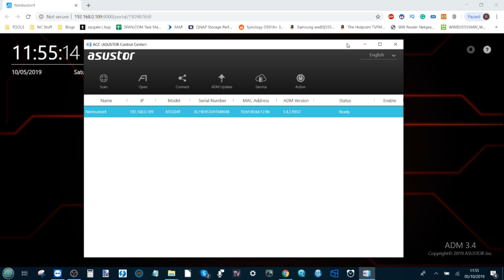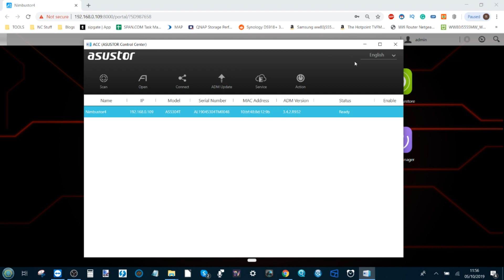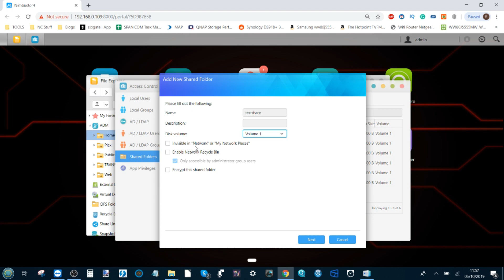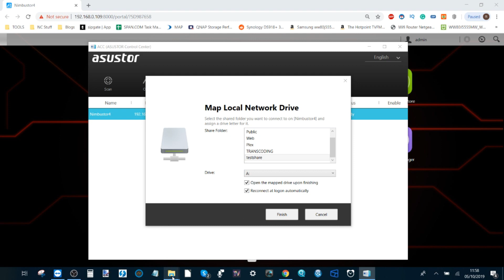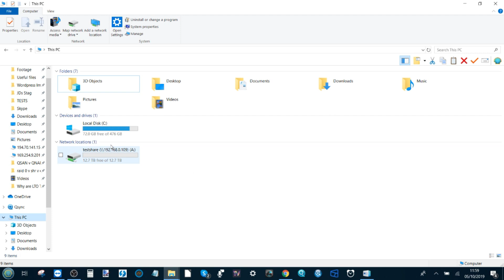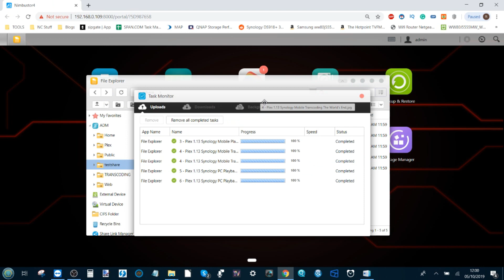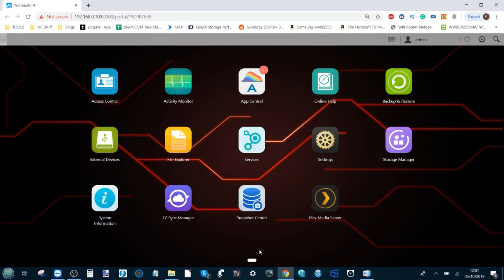Asustor NAS - How to Map a Network Drive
Buying your first Network Attached Storage (NAS) device can be a remarkably daunting task! Even for the most technologically knowledgable, a NAS is a very different kind of device than most of the hardware in your environment. At its heart, it is just a computer (like most things are when you break them down to the basics) that is built for a specific task. However, there are numerous elements of a NAS (such as it always being ON, the constant remote accessibility and focus on storage primarily) that set it apart from most other devices, and this si where a lot of people get a bit intimidated by it. There is always the option of using cloud services, such as DropBox, Google Drive, OneDrive and more, but these are often paid monthly subscription services, involve your data being shared across other services and (most worrying of all) leaves your precious data in a position to be used for analytics without your knowledge OR open to hacking because of the sheer size of the target. Add to this the fact that in most cases, a severed connection to the internet means a severed connection to your data, and the appeal of moving away from 3rd party cloud and on to a NAS is pretty clear. The industry of NAS has been in constant growth for over 30 years, with big players like HP, Dell and IBM steadily losing the home and SMB market to the likes of Synology, QNAP and more. The brand diversity in the field of NAS servers has continued to grow right up until 2021, with the benefit that the way you can interact with your data, what NAS devices can do and the price point of this technology being exceedingly affordable (with fully featured solutions WITH storage media arriving as low as £200). So, today I want to talk about what NAS is, what a NAS can do, and which NAS Brand you should consider buying in 2021.

Are you interested in all things data storage? Perhaps you are a Mac user and want to know if this NAS, DAS, Cable or Drive will work for you? That is where  and Robbie can help. For over 20 years  has been helping companies and individuals worldwide with their digital archive and storage needs. Alongside that Robbie (Robert Andrews if you want to be delightfully formal) has been spending the last few years keeping you up to date on all things data and won't shut up about it!

If you are as interested in data as we are, then you can find us in a number of ways. can be reached However, if you want to be kept up to date with new releases, news and keep your finger on the pulse of data storage, follow us below.